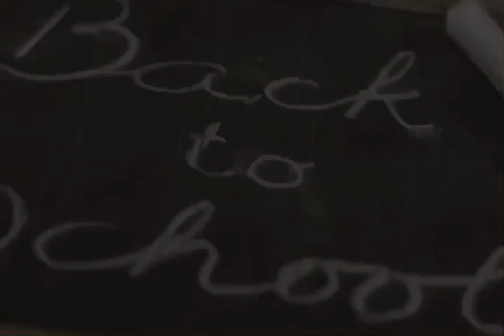Back To School (Dips/GB) ✍️Navjot Sharma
Thankyou guys for always supporting me..
Here’s a video for recalling the school memories, we all remember the time that we spent over there..
Je video psnd aaye taan comment share krna na bhuleyo..
Follow school id- @dipsdhilwan01
✍️Navjot Sharma- @tanizworld01
THANKYOU❤️